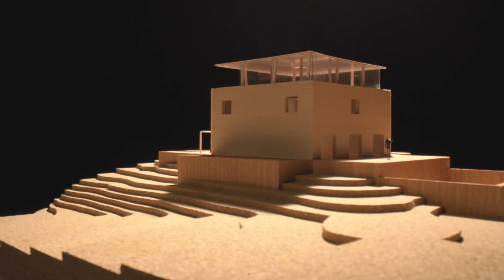Clase Magistral de Arquitectura | A. Campo Baeza - Tráiler Oficial | MAGISTRI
Aprende de la mano de los maestros hispanos.

Alberto Campo Baeza es uno de los arquitectos actuales más reconocidos a nivel internacional. El Premio Nacional de Arquitectura enseña su enfoque de la profesión, desde la concepción, el desarrollo de proyectos y el trato con el cliente o el día a día. Campo Baeza ha tenido y tiene una gran influencia en las nuevas generaciones de arquitectos, especialmente gracias a su faceta docente. Ha sido Catedrático de proyectos durante más de 30 años en la Escuela de Arquitectura de Madrid. Ha impartido clases y conferencias por todo el mundo, y es Doctor Honoris Causa en varias universidades. Campo Baeza es también un prolífico y generoso escritor. En esta clase magistral comparte las claves que han marcado su vida, su obra y su manera de entender el mundo.

Campo Baeza repasará su obra y desglosará su oficio, aportando una nueva forma de ver los edificios a tu alrededor y la arquitectura en general.

El contenido de la clase es el siguiente:
• Ser arquitecto
• El objetivo último, la belleza.
• La luz
• Análisis de obras del autor
• Análisis de obras de estudiantes
• Mecanismos arquitectónicos
• Casas
• Arquitectura y diseño
• Nuevos retos arquitectónicos
• La profesión
• El cliente
• La enseñanza

Acerca de Magistri:
Magistri es la plataforma de streaming en la que cualquiera puede aprender de los mejores maestros. Actualmente ofrecemos esta clase magistral con acceso anual. La clase incluye 20 lecciones en video, con un promedio de 10 minutos por lección, divididas a su vez en píldoras breves de 3-5 minutos. Puedes aprender a tu ritmo, poco a poco, o  de una sola vez. Las calidad cinematográfica de la producción y las demostraciones prácticas del profesor te hará sentir que estás sentado frente a ellos, mientras que los libros de trabajo descargables te ayudará a reforzar tu aprendizaje. Con Magistri, puedes ver las lecciones en cualquier lugar, en cualquier momento, en dispositivos móviles, computadoras de escritorio y TV.